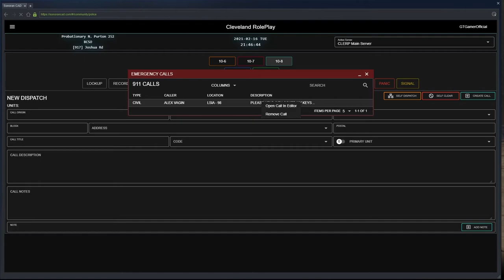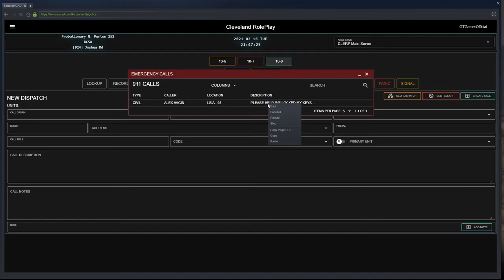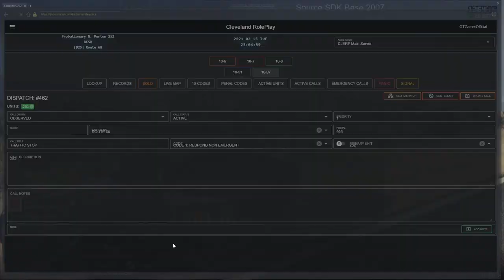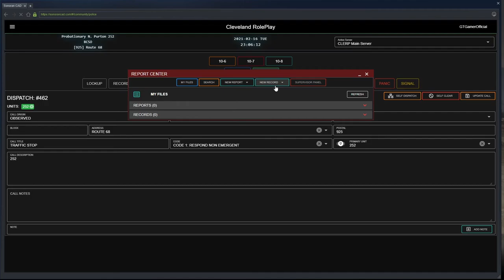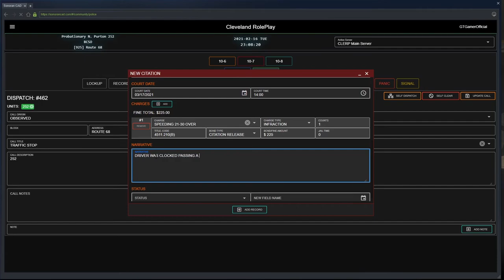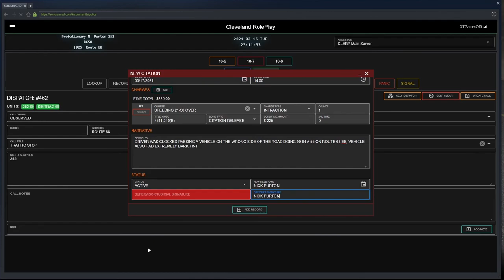I Hit a SPIKE STRIP! [CLERP #3] LEO | GTA 5 Roleplay!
Computer Specs *at time of recording*:
32Gb Corsair Vengeance RGB PRO DDR4 3200MHz RAM
500Gb m.2 SSD + 3.5TB HDD

Suggestions?